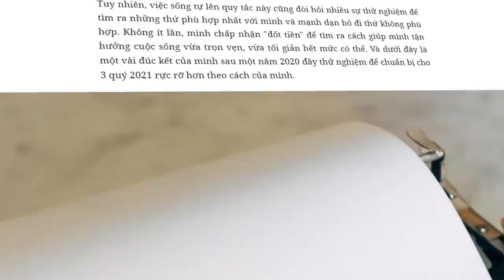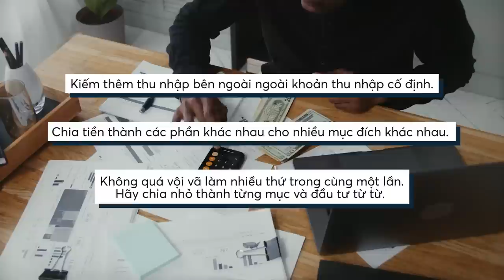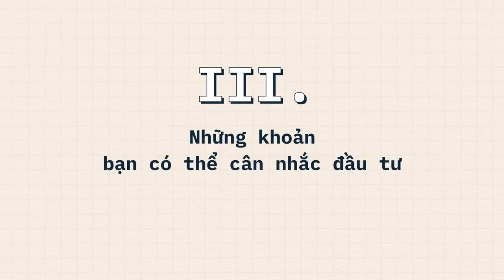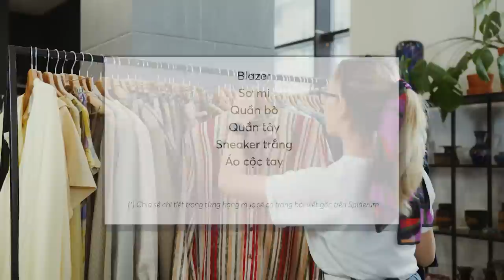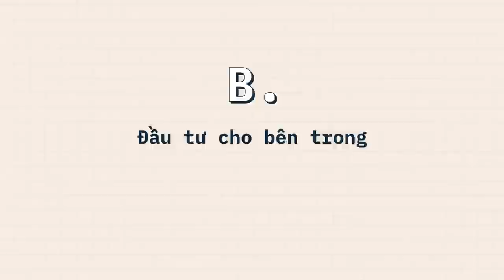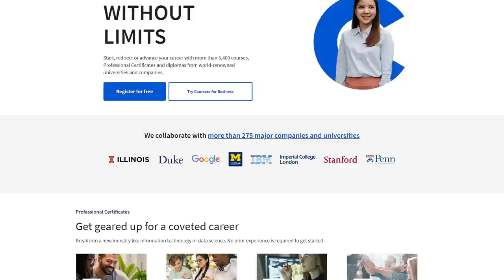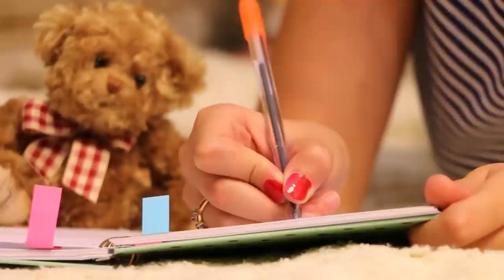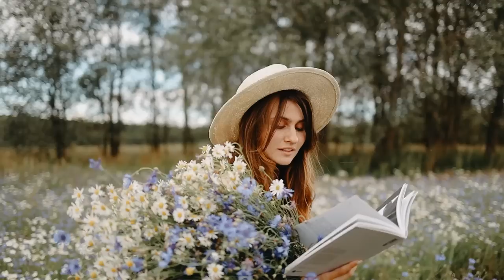Đầu tư cho bản thân - Đầu tư từ đâu? | Story-Beering | TIỀN TÀI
Đầu tư cho bản thân - Đầu tư từ đâu? | Story-Beering | Nhện tự học | SPIDERUM

Đầu tư cho chính mình luôn là khoản đầu tư tốt nhất.
Mình luôn tâm niệm vậy. Chưa kể toàn quen được những fuckgirl-có-văn-hoá, mình đâm ra cũng dần ảnh hưởng theo lối sống vui khoẻ có ích healthy and balance. Là một đứa sống theo chủ nghĩa lai tạp, mình thường chọn ra những điều phù hợp nhất với bản thân từ các chủ nghĩa khác nhau, rồi áp dụng nó vào cuộc sống một cách linh động thay vì cứ khư khư bắt mình phải tuân theo một công thức duy nhất. Mình cho rằng, một cuộc sống mà mình được phép thả lỏng, thoải mái, với tinh thần lẫn sức khoẻ đều mình mẫn sẽ luôn là tiền đề tốt để giúp mình giữ được trạng thái cân bằng cũng như có động lực thêm để tiếp tục phát triển.
Ghé Nhà sách Spiderum trên SHOPEE ngay thôi các bạn ơi:
Nội dung:
00:00 - Start
01:58 - I. Quan niệm sai lầm “Muốn tận hưởng thì phải có tiền.”
03:23 - II. Đầu tư theo hạng mục và phân chia tỷ lệ theo nhu cầu
05:33 - III. Những khoản bạn có thể cân nhắc đầu tư
05:48 - A. Đầu tư bên ngoài
06:10 - 1. Đầu tư cho thực phẩm
07:24 - 2. Đầu tư cho trang phục
10:39 - 3. Đầu tư cho nhà cửa
12:11 - B. Đầu tư cho bên trong
12:29 - 1. Đi học
15:09 - 2. Các ứng dụng cá nhân
16:38 - 3. Sổ để ghi chép
18:20 - IV. Làm Sao Để Có Thời Gian Vừa Kiếm Tiền Vừa Tận Hưởng Vừa Học?
19:48 - V. Và Mình Nhận Được Gì Khi Mình Đầu Tư?
Bài viết: Mình Đầu Tư Gì Cho Bản Thân Mình?
Được viết bởi: Story-Beering
Giọng đọc: Khánh Linh
Editor: Khang